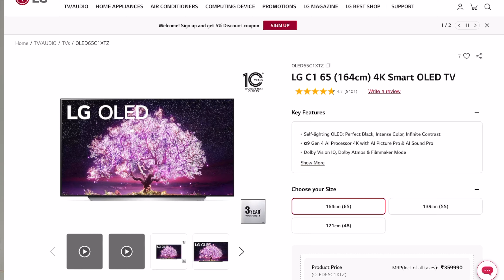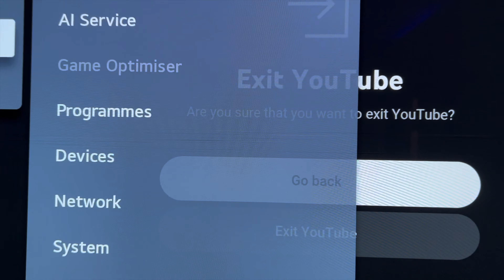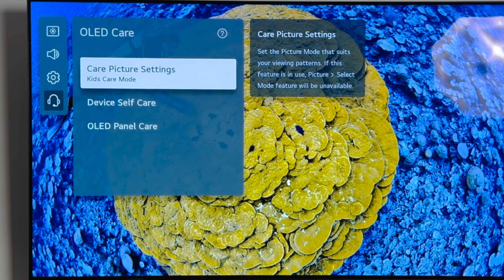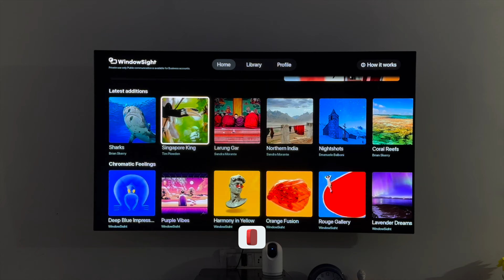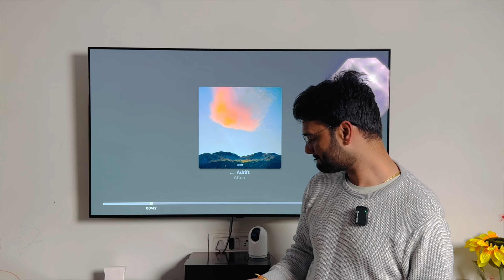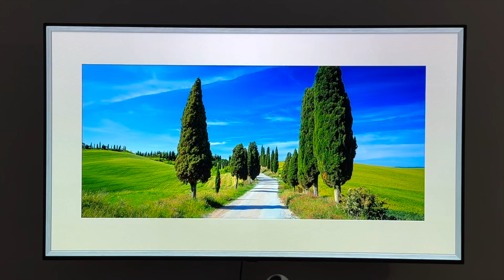LG 4K OLED Smart TV | Review, Problems, Sound Test and Wallpapers Setup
Here is my quick Review of the LG 4K OLED Smart TV C1 that also applies to LG C2/C3/G1/G2/G3 4K HDR Smart TVs | How to fix LG OLED screen burn? | How do you set wallpaper on LG OLED Smart TV? LG 4k OLED TV Sound Test.

The latest LG 4K OLED Smart TVs (C3 and G3) succeed the C1 and G1, offering top-notch HDR smart TV experiences. The LG C3 features a stunning 4K OLED Ultra HD display with Self Lighting Pixel Technology and an α9 Gen4 AI Processor 4K. Enjoy Dolby Vision IQ, HDR 10 Pro, and elevate your home cinema with Ai 4K Upscaler and FilmMaker mode.

Enhancing its appeal, the LG C3 includes a Game Optimizer Mode for 4K 120 FPS, G-Sync Compatibility, AMD Freesync Premium, HGIG mode, Variable Refresh Rate, and Auto Low Latency Mode, all with an impressive 1MS response time.

Powered by LG webOS Smart TV, whether Ci/C2/C3 or G1/G2/G3 series, these TVs boast LG Ai Thinq, integrating with Alexa, Google Assistant, Apple Homekit, Apple Airplay 2, and Ai Pictures Pro modes. With a robust 2.2-ch speaker configuration delivering 40W audio output and an additional 20W subwoofer for enhanced bass, these TVs redefine your entertainment experience.

LG 139 cm (55 inches)

LG 121 cm (48 inches)

LG Evo C3 139cm (55 Inches)

LG Evo C3 164cm (65 Inches)

SIKAI Silicone Case Cover for LG AN-MR21GA Magic Remote, Shockproof Protective Cover for LG Smart TV Remote

Gear used during video production-
Sony Alpha ILCE-6400L
Shure MV7 USB Mic
JBL Commercial CSLM20B Mic
Digitek Professional LED RGB
ULANZI VL120 RGB Video Light
Digitek DTR 520 BH Tripod
Microphone Boom Scissor arm

We hope you enjoyed the video! If so, show us some love by liking and sharing it with friends who like tech-related content.

We strive to provide honest feedback on products we've purchased ourselves, so don't hesitate to reach out if there's anything else we can help with!